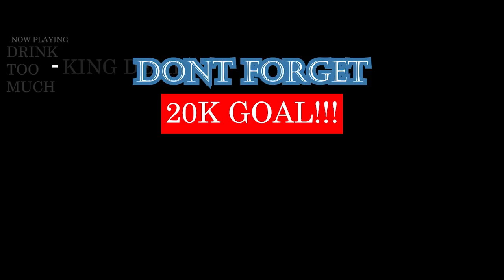KING DEMI vs BRUNOTHEBIONICMAN 1v1 Basketball Match *INTENSE*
TRASH TALKER BRUNO GOT WHAT WAS COMING FOR HIM LOL.

WARNING!